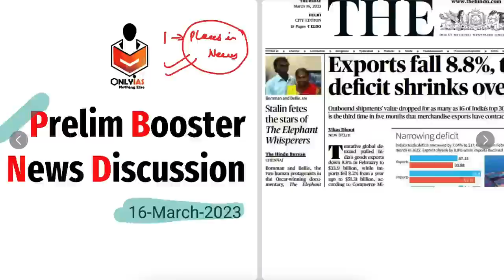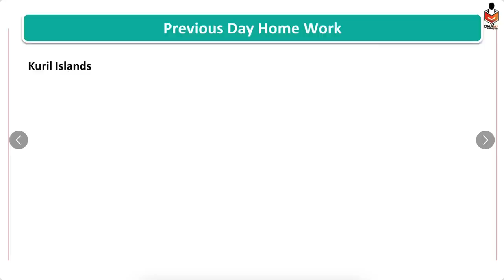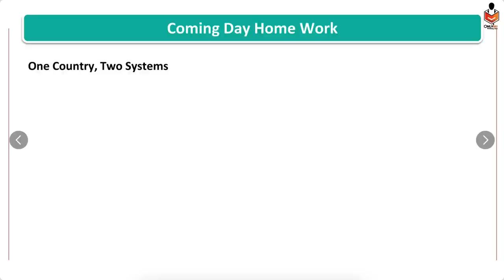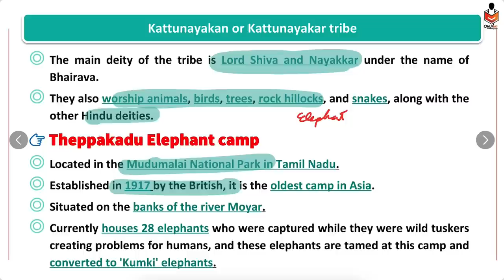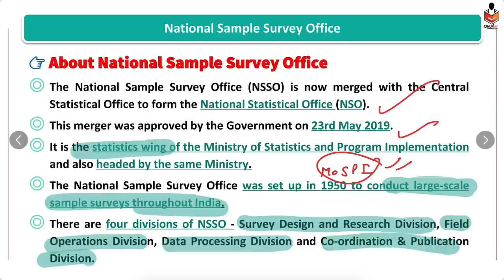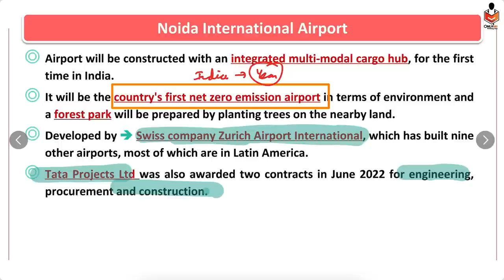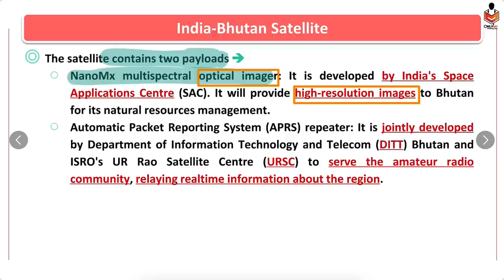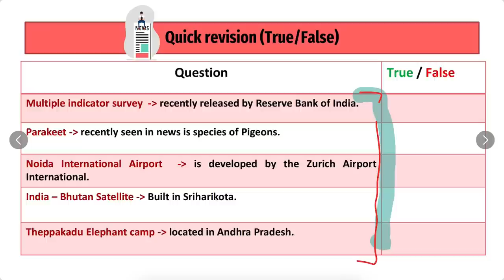16 March 2023, The Hindu & Indian Express Analysis | Prelim Booster News | UPSC Current Affairs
Attend the zoom session and clear all your queries for the same.
Meet you on 17th March at 6:00 p.m. !

For Guidance or any course-related query, kindly talk to one of our team members on

16 March 2023, The Hindu & Indian Express Analysis | Prelim Booster News | UPSC Current Affairs

00:00 - Introduction
04:17 - Homework Discussion (Kuril Islands)
05:50 - Homework (One Country, Two Systems)
06:11 - Kattunayakan Or Kattunayakar Tribe
11:18 - UPSC Practice Question 2019
11:38 - UPSC Practice Question 2013
12:09 - National Sample Survey Office
14:59 - Noida International Airport
17:59 - Parakeets
19:54 - India-Bhutan Satellite
22:00 - Quick Revision (True/False)

16 March 2023 The Hindu Newspaper | Prelim Booster News Discussion | Important News Analysis

Connect with OnlyIAS:
16 March | Daily Current Affairs |  Prelims Booster by OnlyIAS
16 March 2023 Daily Current Affairs 2023 | 16 March 2023 The Hindu News Analysis by OnlyIAS
 | 16 March 2023 Current Affairs for All Exam by OnlyIAS
Prelims Booster 16 March 2023 by OnlyIAS